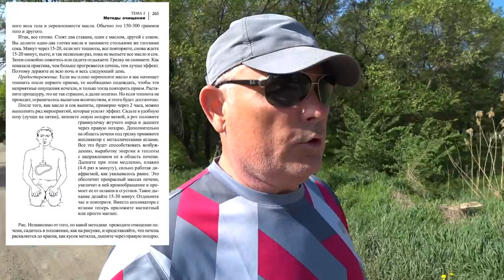Прогрев печени - для чего?